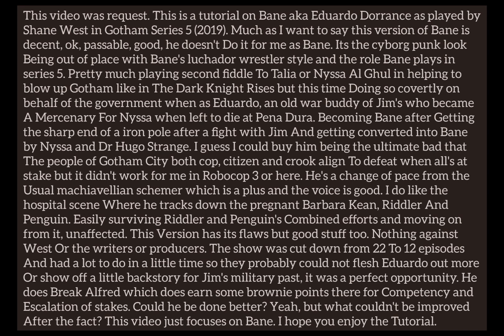GTA V: Gotham S5 (2019) Bane costume + make-up tutorial